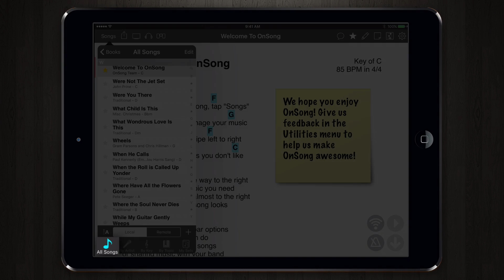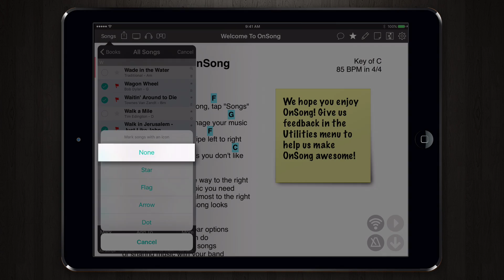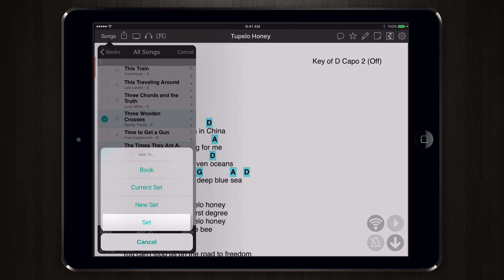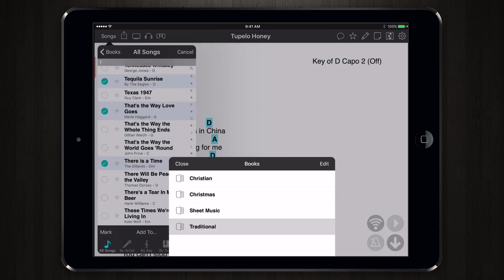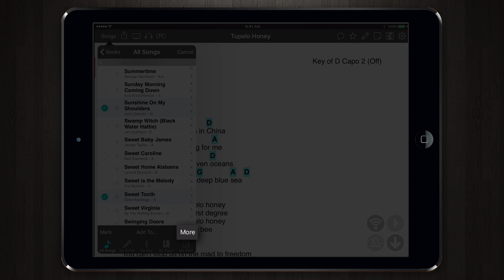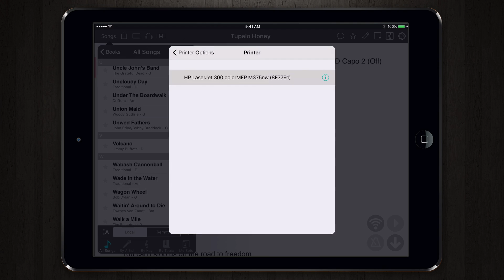Perform actions on multiple songs with multiselect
Going paperless with your chord charts means you no longer have to fumble with paper on stage. With OnSong you can easily pick a set and start playing without risk of a paper cut or lugging a binder.  OnSong now lets you select multiple songs at once to perform actions more quickly.

In this tutorial video we'll show you how to select multiple songs in editing mode and then perform actions on those songs like marking them with an icon, adding them to sets or books, as well as duplicating, deleting, emailing and printing – all from the songs menu!

to get up-to-date news as well as useful tips and tricks.